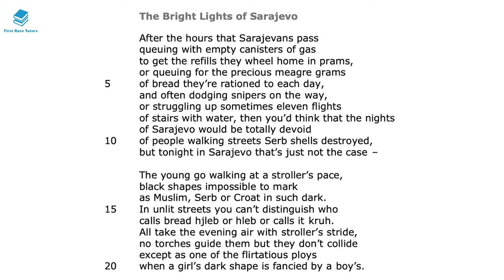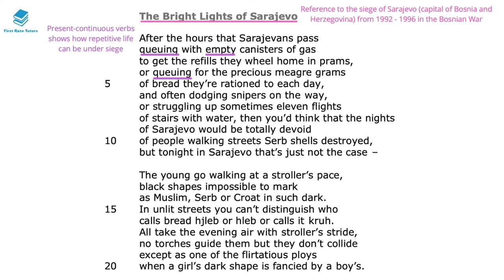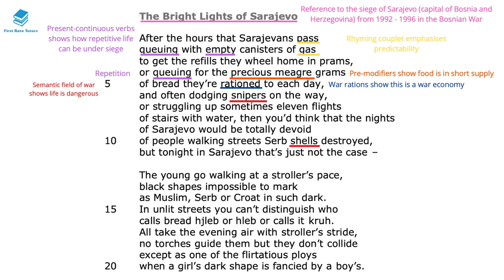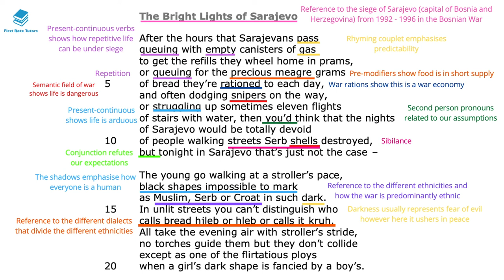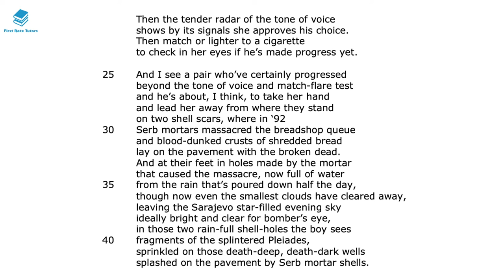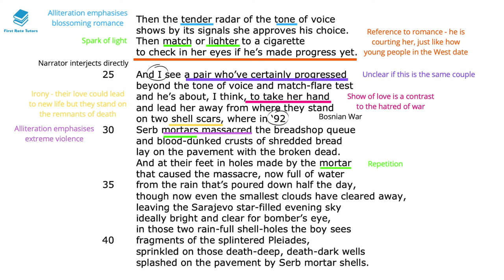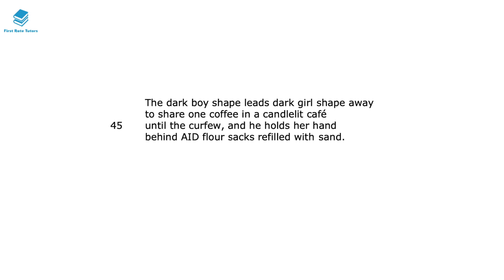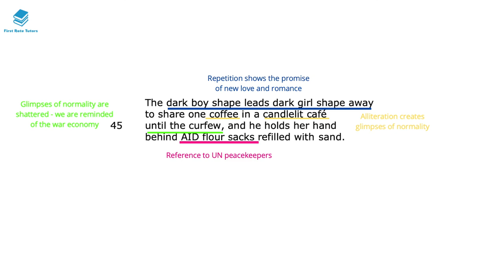"The Bright Lights of Sarajevo" by Tony Harrison Poem Annotations | Pearson Edexcel IGCSE Revision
Sign up for our ‘AQA English Language & English Literature: Ultimate English GCSE Course!’

Studying "Bright Lights of Sarajevo" by Toni Harrison? Check out our revision video which explains and analyses language techniques and context you should be aware of when studying this text!